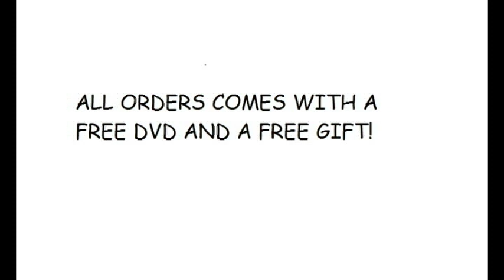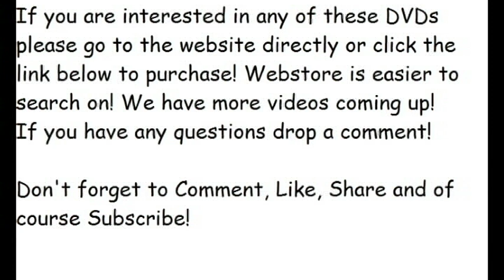DVD's For Sale 42!